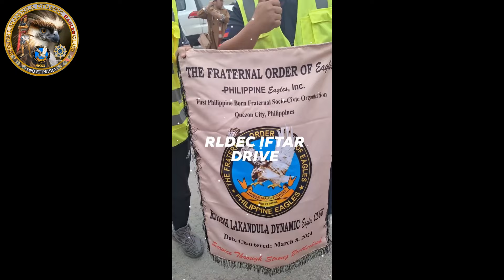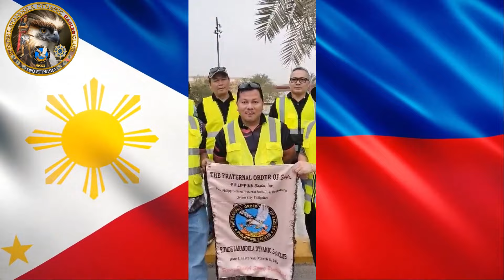LAKANDULA DYNAMIC EAGLES CLUB RAMADAN KSA PROJECT 2024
GOOD MORNING MGA KUYA ATE BUNSO! ISA SA KARANGALAN AT PANGUNAHING ADHIKAIN NATING MGA AGILA ANG MAKAPAG LINGKOD SAATING KAPWA, SAATING BAYAN AT MAG BIGAY KARANGALAN SAATING DIYOS SA LAHAT NG MGA PAG PAPALANG ATING NATATAMO. DEO ET PATRIA! MABUHAY PO TYO MABUHAY ANG AGILA!